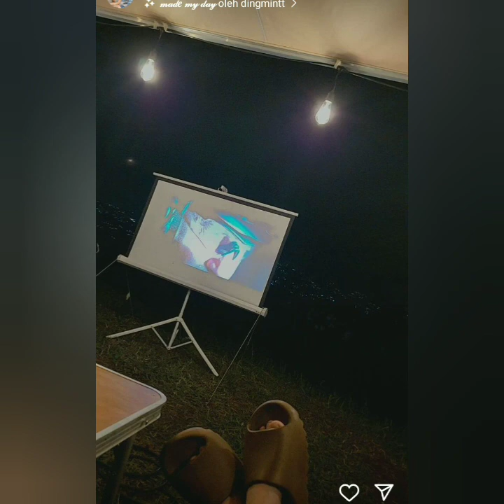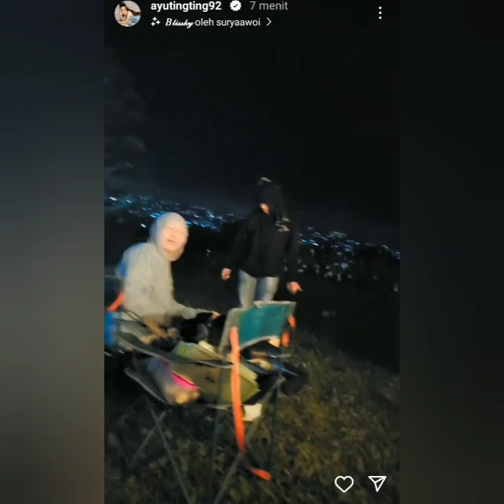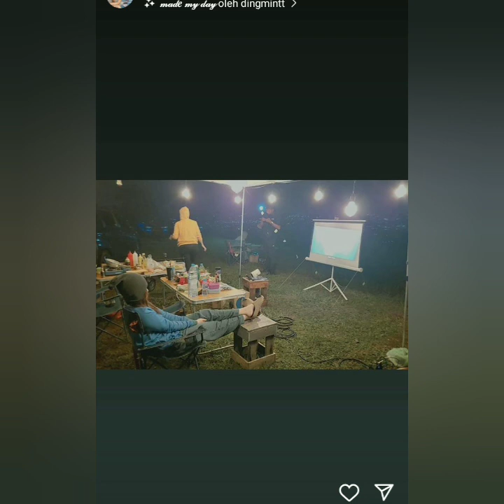BEGINI LAH KLARIFIKASI & CARA AYU TING-TING BAHAGIAKAN KAN KELUARGA & TIM COBA SIMAK INI